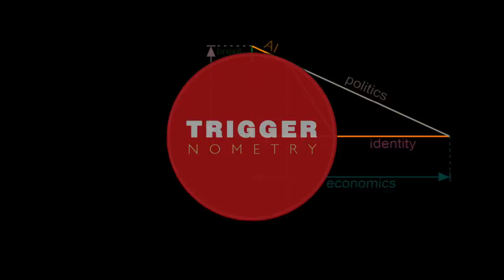Sir John Curtice on What the Polls Tell Us About Brexit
💥Join us on our Journey to 1 Million Subscribers💥 In this episode we got to speak to a world renowned polling expert and political scientist in Sir John Curtice.

00:00:49 Why Polls Fail to Predict Election Outcomes
00:17:33 Why Brexit is Not a Right Wing Issue

About TRIGGERnometry:

Stand-up comedians Konstantin Kisin (@konstantinkisin) and Francis Foster (@failinghuman) make sense of politics, economics, free speech, AI, drug policy and WW3 with the help of presidential advisors, renowned economists, award-winning journalists, controversial writers, leading scientists and notorious comedians.